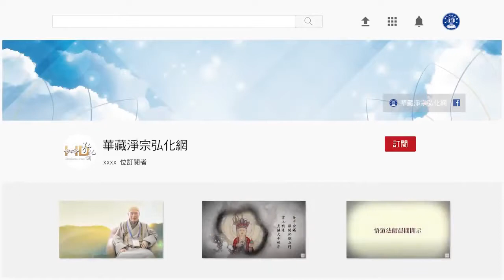(147)清朝亡國之因-淨空法師開示節錄(粵語配音)懂因果就能趨吉避凶